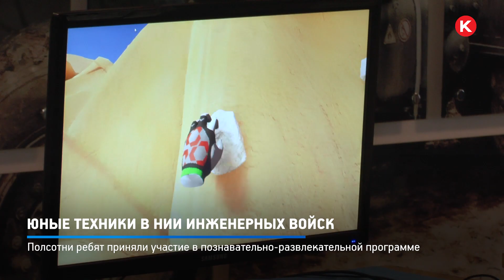КРТВ. Юные техники в НИИ инженерных войск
В ФГБУ «Центральный научно-исследовательский испытательный институт инженерных войск» Минобороны РФ прошли мастер-классы ребят из кванториума